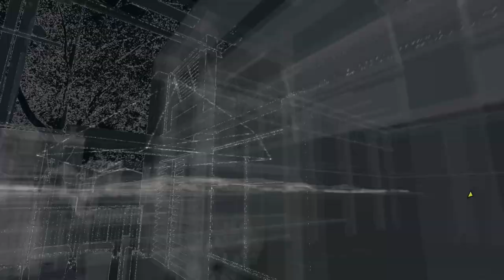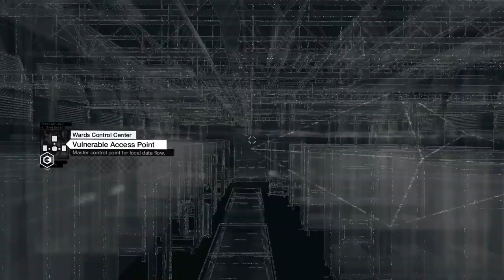The Ward! Watch Dogs: Lets Play #14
You Are Watching: The Ward! Watch Dogs: Lets Play #14

STEAM: AmericanNukes
PSN: AmericanNukes
XBL: xAmericanNukes
Origin: xAmericanNukes